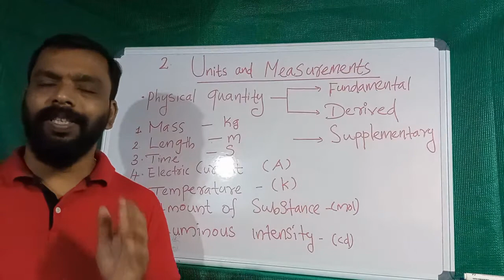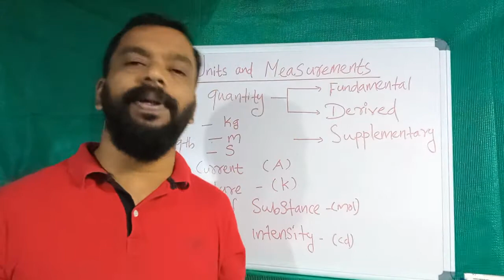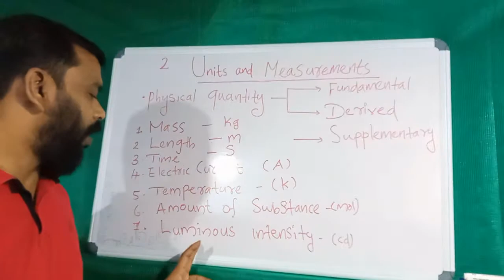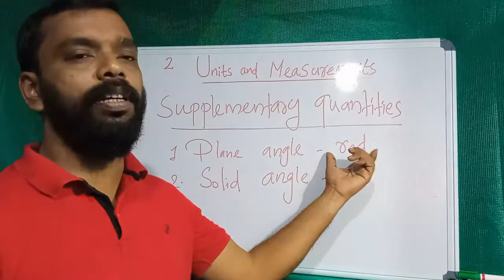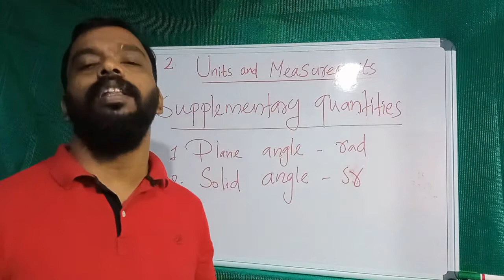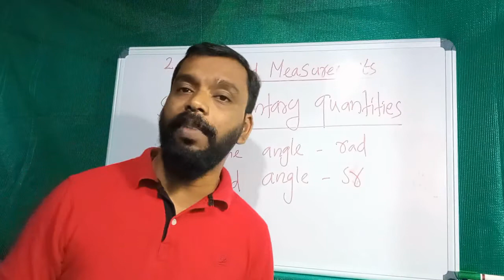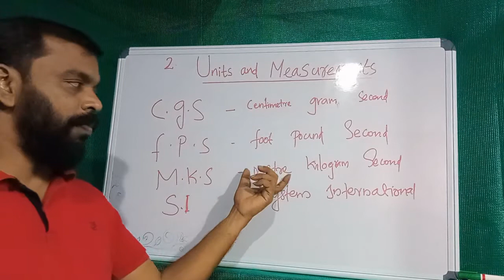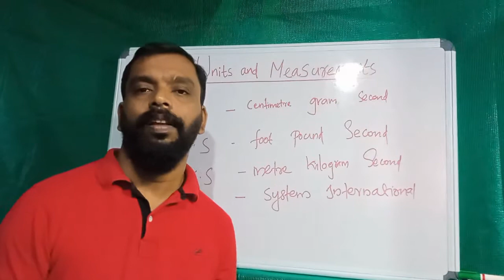UNITS&MEASUREMENTS CLASS 1